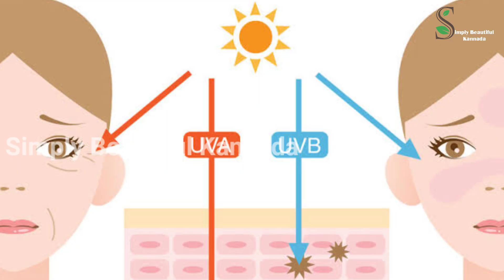ಕ್ರೀಮ್ ಹಚ್ಚಿದರೆ ಸಾಲದು ಈ 7 ಸೂತ್ರ ಅನುಸರಿಸಿ 1ವಾರದಲ್ಲಿ ಫಲಿತಾಂಶ ಸಿಕ್ಕಿಲ್ಲ ಅಂದ್ರೆ ಅಮೇಲೆ ಹೇಳಿ | Skin Care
Hi Everyone,